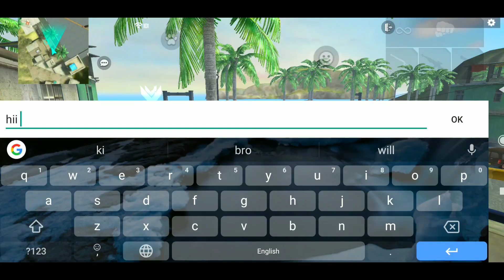Three bugs or tricks you should try in the training map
In this video I tell the bug or tricks on the training map. You should try this once.

Previous video -